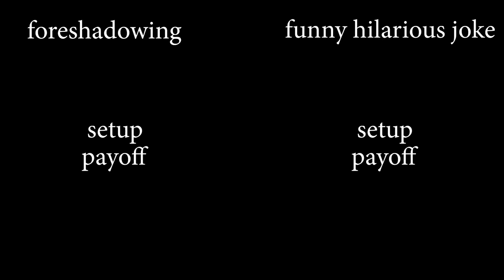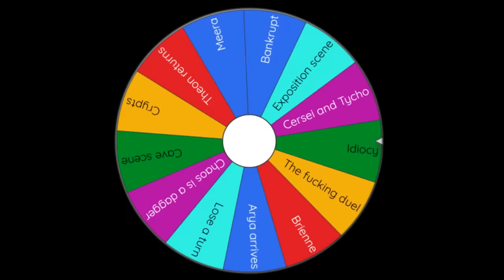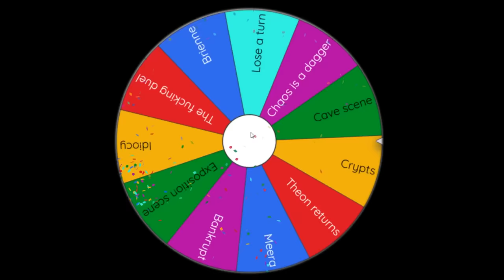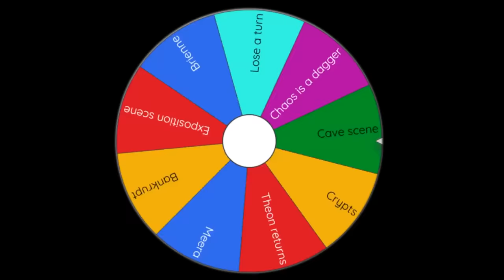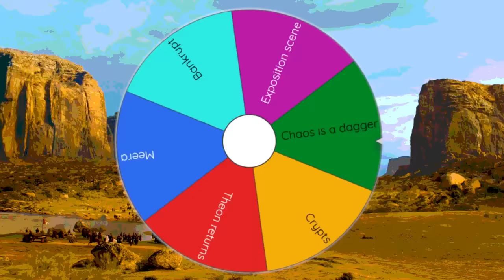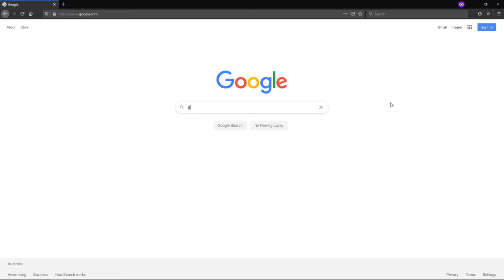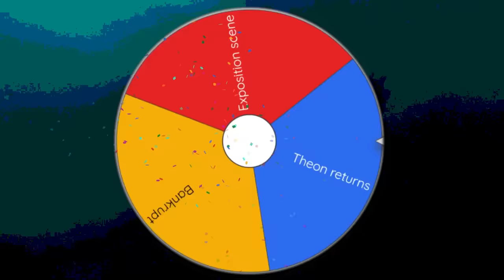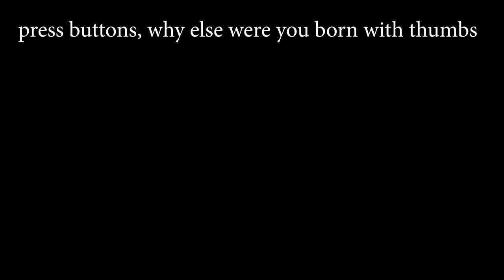The Spoils of War | Game of Thrones Pisstake (Season 7 Episode 4)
Thanks to my sugar-daddies Ondreas, Stay78, Glanus, soyboymalloy, Kevin, Forest, and Gabriel. Other patrons who have purchased the right to have their names included right here are Lord Titan, IlyaUshar, Alexander, and Yenn. Love you all and the rest of my patrons mwah. Come give grandma a kiss.